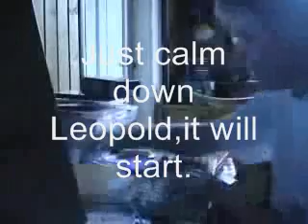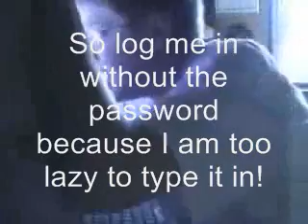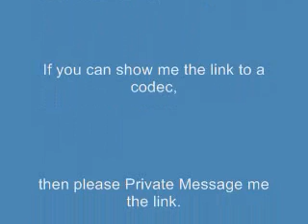Angry German Kid Goes to Work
Angry German Kid gets a job in an office.Yet again,there are bad consequences.

Sorry at the end I had to cut it off.I downloaded the vid but it' weird how it got cut-off.If you can just give me a link to a codec that can play a downloaded youtube Angry German Kid video,then that would be great.